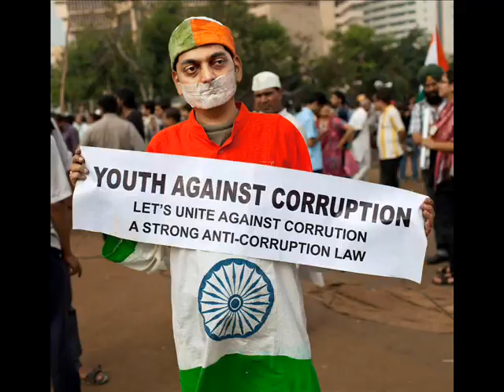Countdown to a Revolution - World Revolution Day 15 October 2011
Counting down now to the World Revolution Day happening on 15 October 2011.  Peacefully take the streets and squares of your city on that day for a future for all of us.